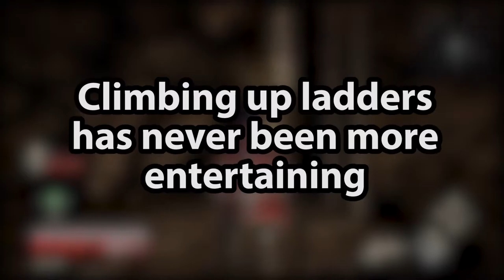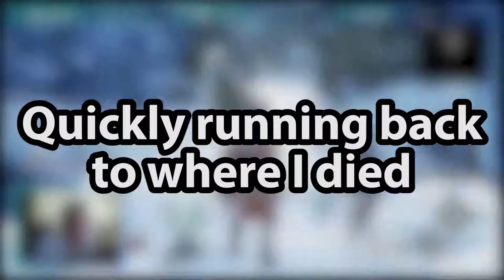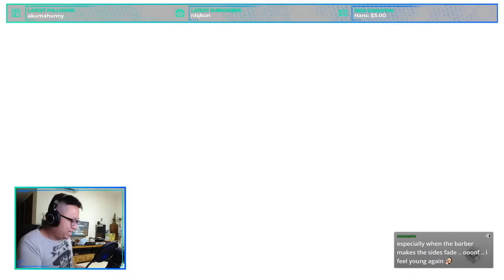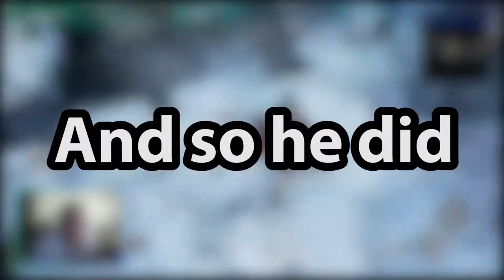DJ Plays Code Vein [Part 15] - Successor of the Breath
Poor kid. :(